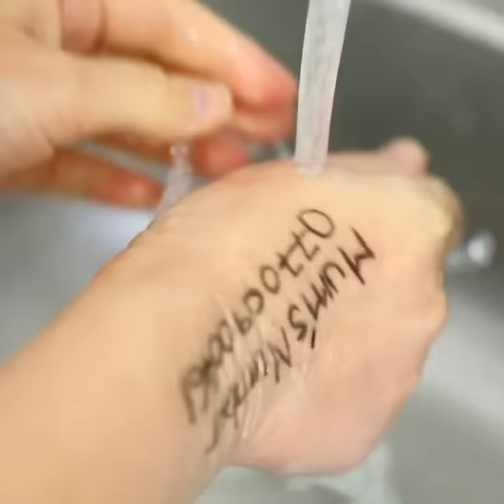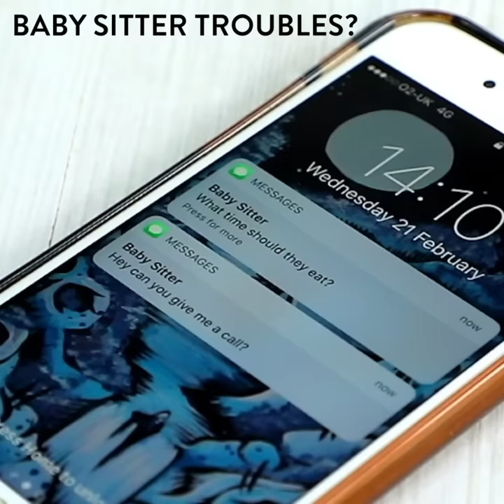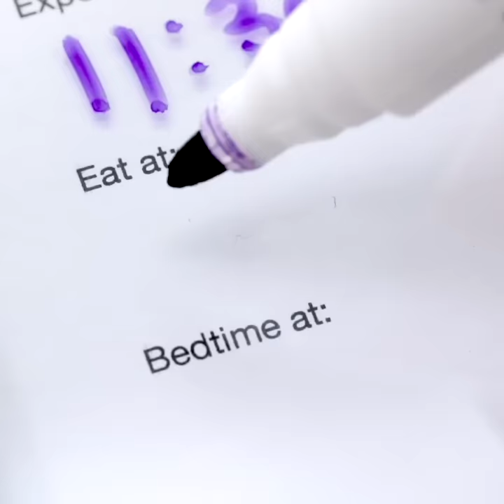11 Useful Safe Living Crafts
Safety first! Create the perfect childproof home with these super safe life hacks! ⛑️